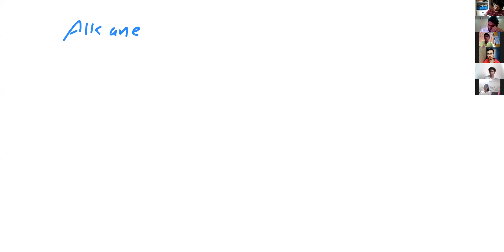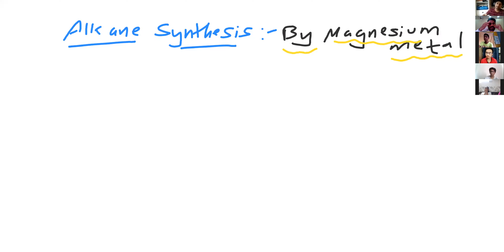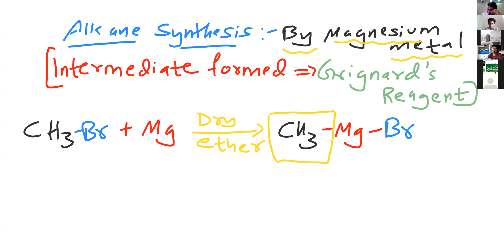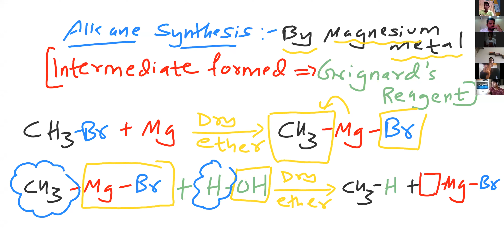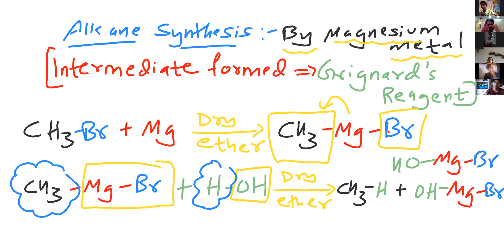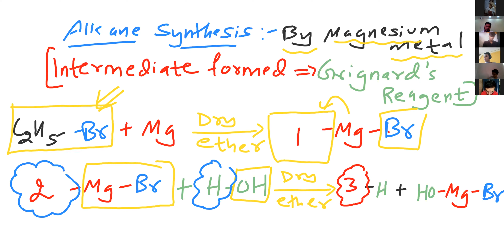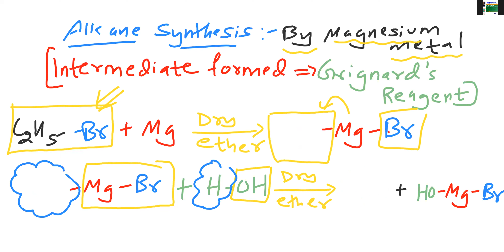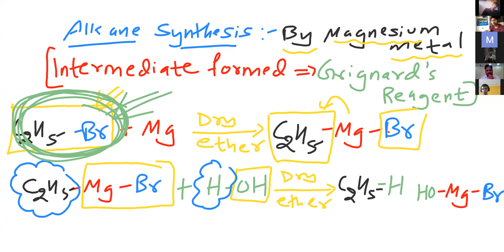K-B2 | L-4.4 | HYDROCARBONS | PREETESH MISHRA | CHEMISTRY LECTURE | GRADE XI | CATCH25